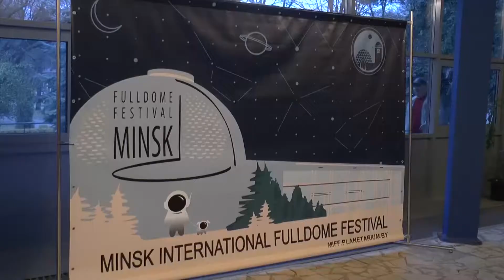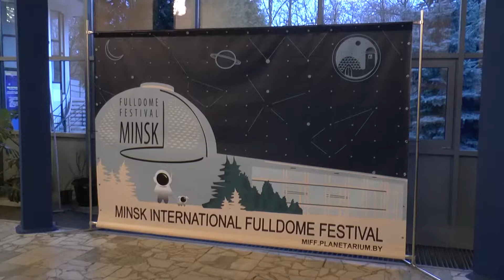VIDEO REPORT MIFF 2018